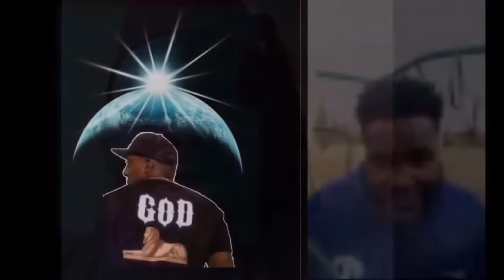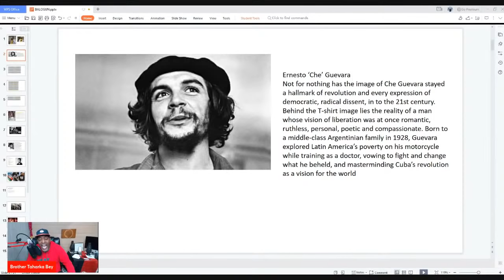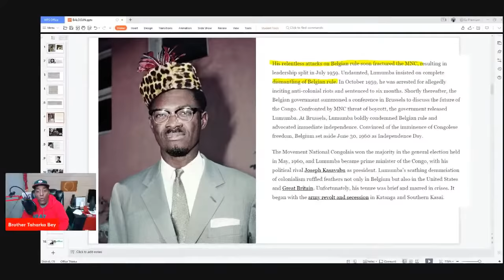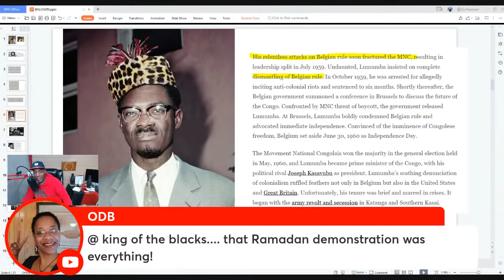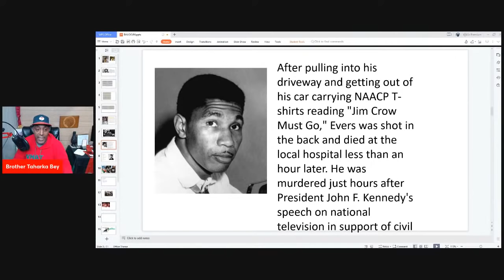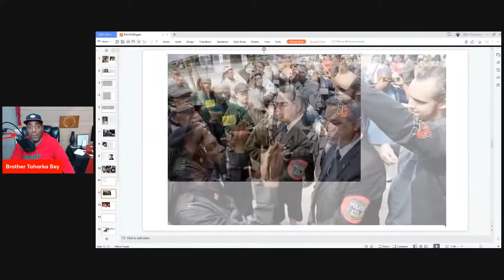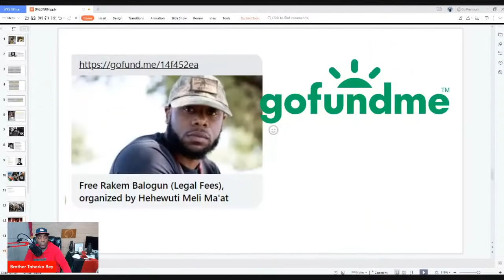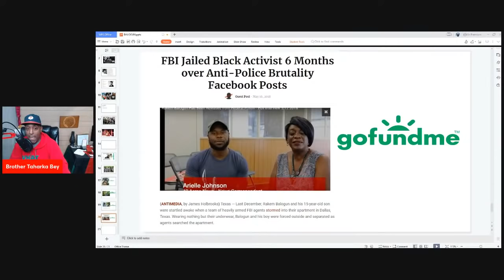Real Revolutionaries are Silenced as Fake Revolutionaries Thrive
True revolutionary Rakim Balogun is now serving 8 years for an alleged crime that clearly could have been thrown out if he would been represented  by a thorough attorney. King Samir, one of the strongest voice in the Revolutionary movement has not been heard much (I suspect in fighting and sabotage). In the aftermath of NFAC and Grand Master Jay fake Revolution we now see that a silence has happened among real Revolutionaries! No real voices for the people are being heard nor will any platform help promote or push the real! I seek to highlight the real Revolutionaries among us!